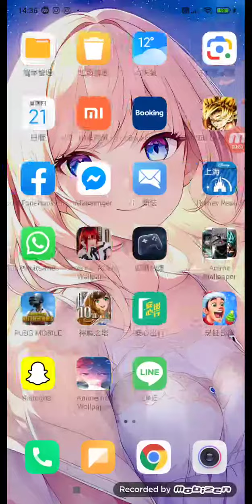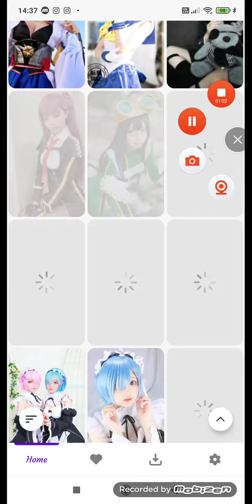我仲記得后和HeArt 家姐 同埋朋友一起睇新地圖